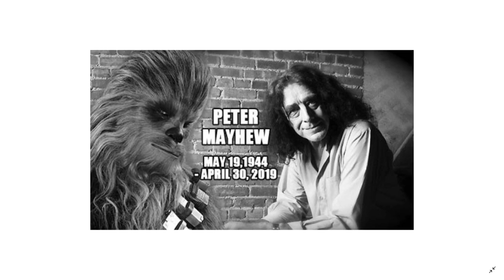R.I.P Peter Mayhew - Chewbacca Fan Art